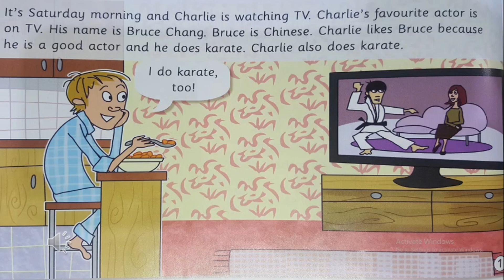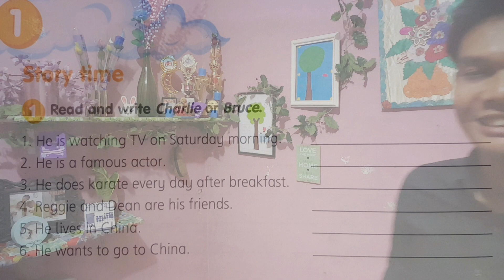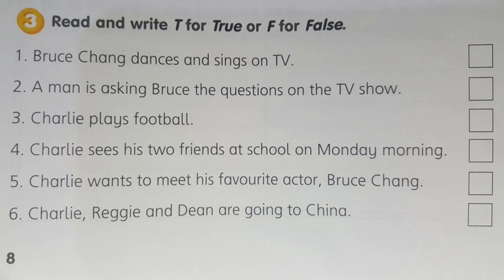Listening TB 10-11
Let's try to listen and read...